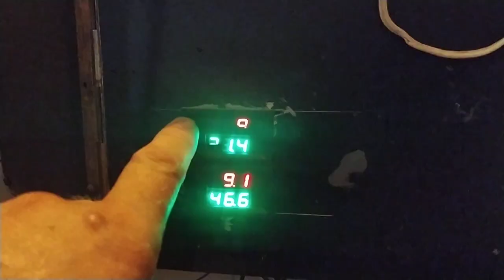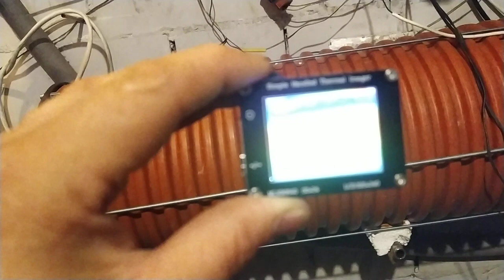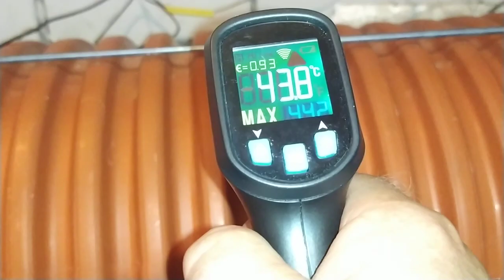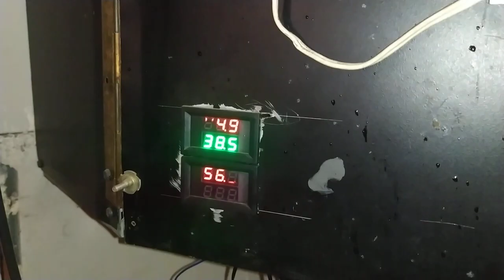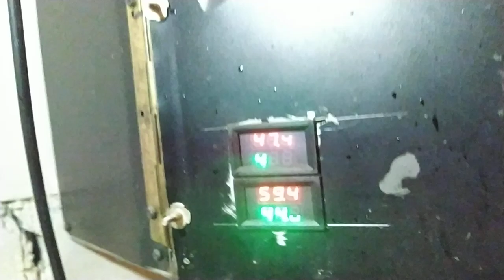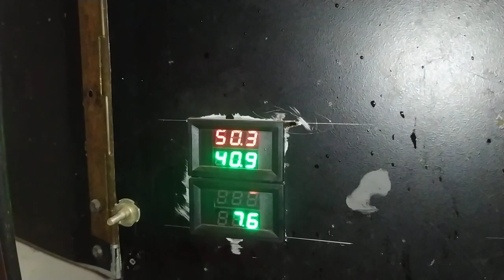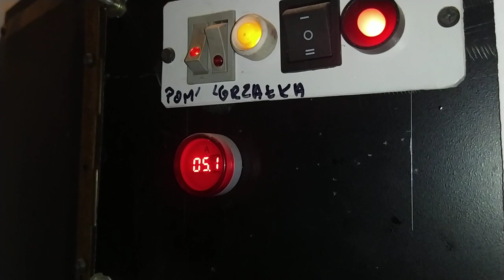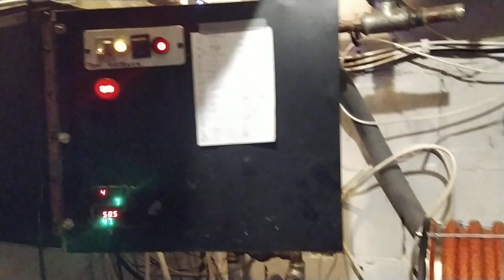POMPA CIEPŁA z klimatyzatora COP około 4 ZRÓB TO SAM część 5 WYMIENNIK RUROWY fotowoltaika offgrid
UDAŁO SIĘ nie ciekło ale cieknie takie życie uszczelnienie później teraz pierwsze ostateczne próby i wnioski przy grzaniu co prawda latem COP WYSZŁO OKOŁO 3,5/4 CZYLI DOBRZE więc  idziemy dalej teraz trochę odsapnę uszczelnię układ doprowadze elektrykę i później próby ze sposobem sterowania i regulacji  PAMIĘTAJMY NIE WARO SIĘ PODDAWAĆ CHOĆ CZASEM UPADAMY -
ogólnie materiał poświęcony  POMPA CIEPŁA z klimatyzatora -zaznaczam że walczę już z tematem ponad rok zrobiłem dużo testów i mam doświadczenie którym chcę się podzielić aby nie popełniać moich błędów --WIĘC ZAPRASZAM
,zaznaczam że nie jestem specjalista w temacie gazu ale już sporo wiem z doświadczenia więc liczę na uwagi odnośnie pracy dla siebie ale chcę też aby skorzystali inni bo wiem że wielu ma z tym problem .-polemika mile widziana i pomoc możemy pomóc sobie i innym
polecam kanały